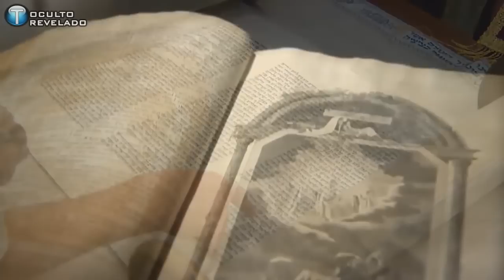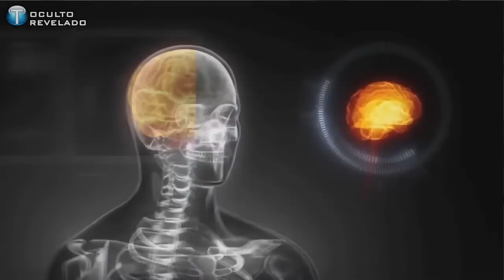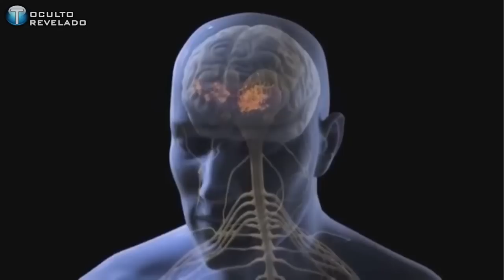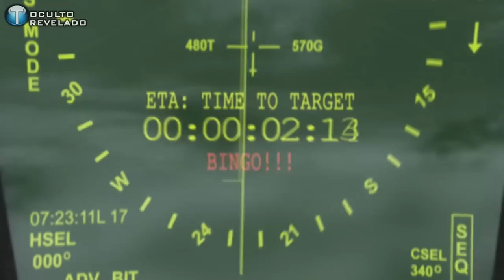E O FIM VC ESTA PREPARADO ?MEU DEUS MEU DEUS TODOS DEVEN SABER URGENTE